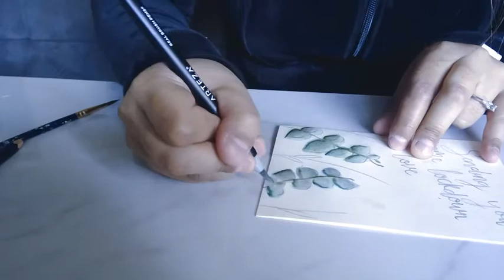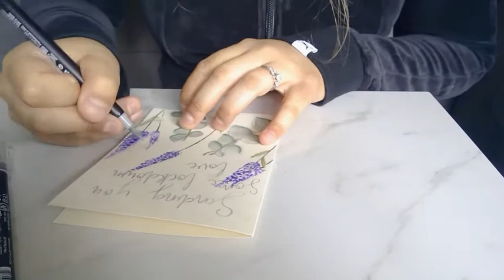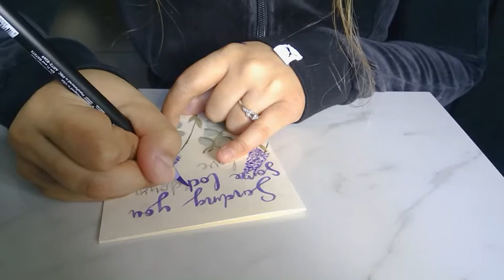lockdown card FAST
/Hi Join Asha in her latest class card making. 08/02/21